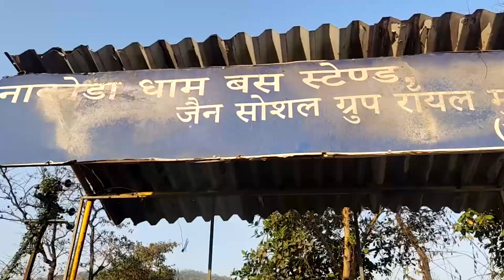Vandri Lake Bike Ride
Vandri lake is a beautiful place which is very close to Mumbai, its very famous among bikers for sunday short ride.